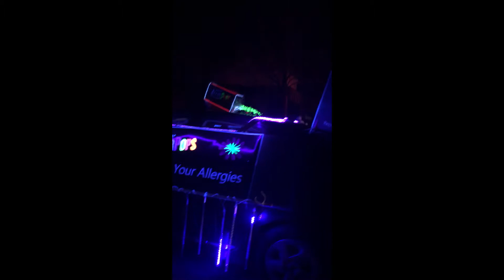AllerPops Jingle and Light Parade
Dashing through the pines
On another springtime day
A popping song tonight

Oh, Aller-Pops, Aller-Pops
Popping all the way!
Enjoy an Aller-Pop
And sniffles go away!